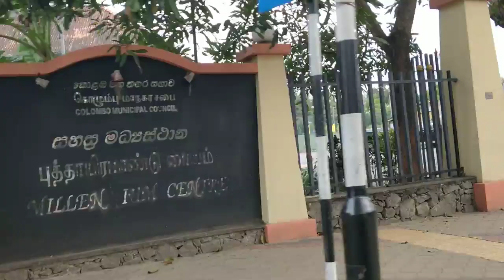Most talented artist and curious buyers in colombo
Local artists sell their paintings during weekends and holidays here. A good place to buy paintings of talented Sri Lankan artists .

While on a tuktuk ride in colombo came across this Beautiful Street Art gallery at Nelum Pokuna National Theater street. Came to know its regular for local artists to display their paintings here for selling.

Connect me on Instagram for latest updates.